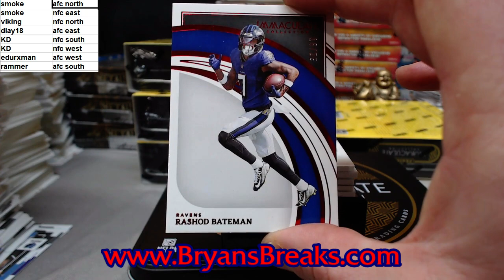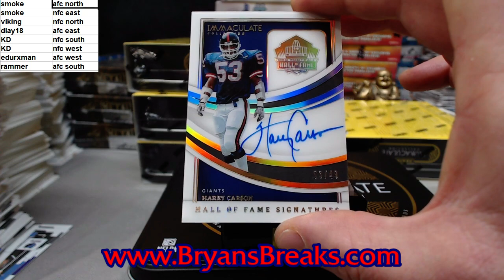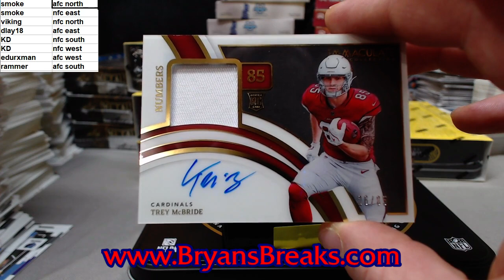2022 Immaculate Football Box